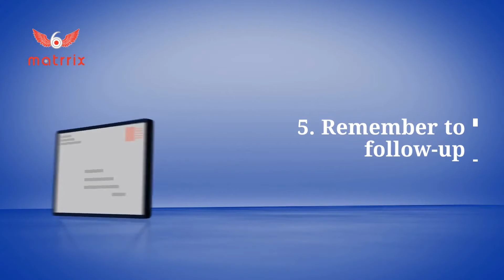5 ways to network with people